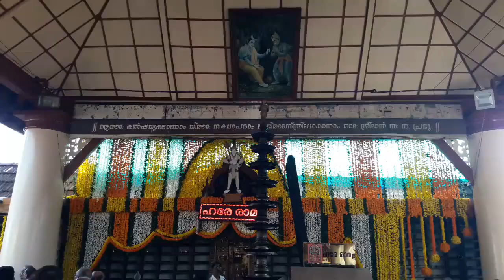thriprayar ekadashi 2023 | thriprayar ekadasi 2023 | triprayar ekadashi 2023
thriprayar temple ekadashi 2023
thriprayar shree rama temple